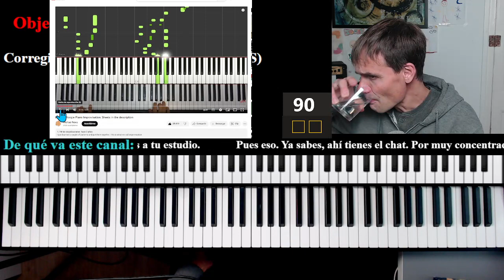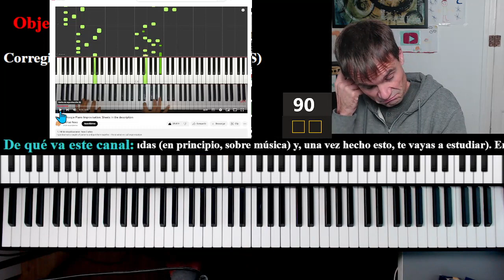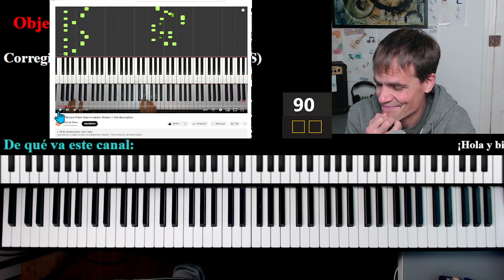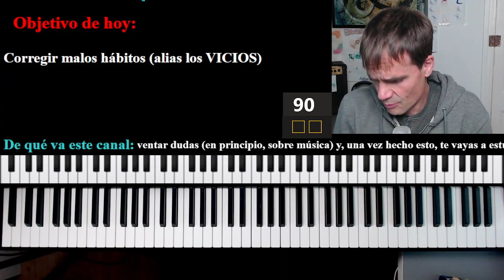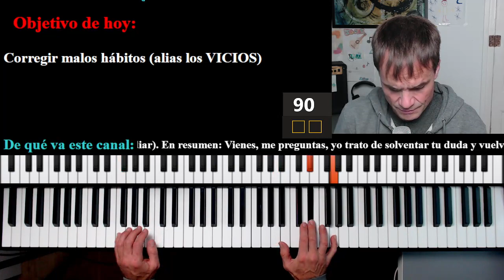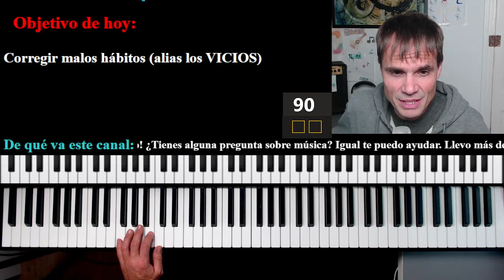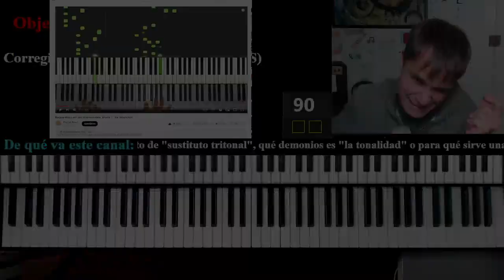PIANO 21ª Sesión de estudio (25/01/2023) - El profe también estudia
Sesión sin preguntas en la que nos hemos centrado en el estudio del piano. Por una parte hemos trabajado escalas mayores y menores (naturales) en una y dos octavas, y luego hemos iniciado el aprendizaje de un Boogie-Woogie, una improvisación que hemos encontrado en el canal de Michael Nova y que estamos trabajando en el Tempo con Jan.

Reflexiones y curiosidades varias:
0:00 Bienvenida
0:38 Pasamos al aula de trabajo con el piano
1:05 Objetivo
1:37 Escalas mayores de una octava
3:56 Escalas mayores de dos octavas
10:57 Incorporamos el metrónomo para tocar a corcheas
15:43 Pasamos a trabajar a tresillos
19:17 La duda es error
20:37 Hace frío en el hemisferio norte
21:22 Visita de alangaona10
24:40 Escalas menores (naturales) de una octava
25:30 ¿¡Pero qué estoy haciendo!?
27:30 Escalas menores de dos octavas
29:30 Insistiendo en la escala de Sol menor
31:35 Nos centramos en la escala de Fa menor
36:05 Esta escala nunca la había trabajado y Pablo Neruda
38:09 Repasamos de nuevo la escala de Sol menor
38:48 Pasamos a la escala de Si menor
45:12 Empezamos a trabajar el Boogie-Woogie de Michael Nova:
45:41 La pauta de Homer Simpson
1:03:15 “Ahora mismo, para mí , esto es rarísimo”
1:05:19 “Ya va saliendo”
1:18:27 “Vais viendo cómo se construye el edificio”
1:26:36 Superando el límite mental
1:51:08  Sobre el color “Blue” en la música
1:56:45 “Estoy agotao”
1:57:00 Volvemos al trabajo de escalas
1:59:16 Lo que no voy a trabajar hoy… “¡No hay tiempo!”
2:00:57 Aflora el trabajo anterior
2:05:18 De momento, me conformo con ejecutar correctamente la digitación
2:09:29 Volvemos al “Boogie”
2:18:52 “Esto ha costado”
2:26:07 “Mañana no me acordaré de esto que estoy haciendo”
2:27:38 “La clave está en acordarme de que…”
2:31:10 Cerrando ya
2:31:35 Salimos del aula de trabajo